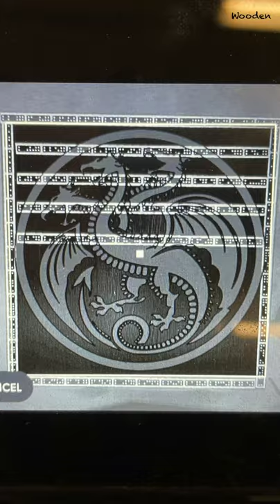[Shorts] The Targaryen Table - Wenge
This is the short version of the video showing how I made a Targaryen coffee table out of Wenge wood, using the Shaper Origin. I wanted to see how fine grained you can cut out the dragons, using the Shaper Origin and tiny router bits. Full version of this video

Alternative wood names: Wenge, Millettia Laurentii, African Rosewood, Faux Ebony, Dikela, Mibotu, Bokonge, Awong, Faux Ébénier, Palissandre d'Afrique